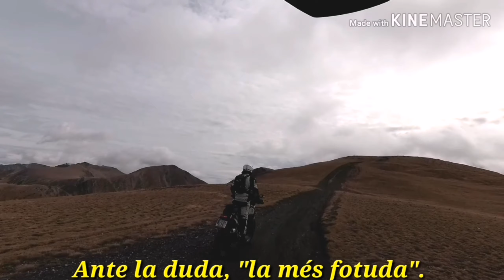2A PARTE PIC NEGRE Y CONTRABANDISTAS 2019.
En esta segunda parte del pic Negre y Contrabandistas llegaremos a la famosa furgoneta abandonada Volkswagen T1. Esta furgoneta fue subida con ayuda de un Jeep Willys de la II Guerra Mundial en la década de los 70 del siglo pasado. Y utilizada como refugio y puesto de venta de bebidas y embutidos. Después de alcanzar a la T1 realizaremos un vertiginoso descenso hasta las instalaciones de la estación de esqui andorrana de la Rabassa.

Editor de video: Kinemaster.